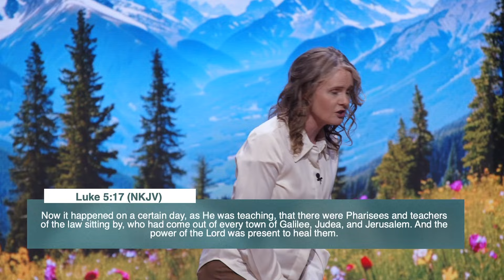The Word Is in Your Heart - Carlie Terradez @ HIHC24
Recorded Live at Healing is Here 2024 on August 7, 2024

𝐂𝐚𝐫𝐥𝐢𝐞 𝐓𝐞𝐫𝐫𝐚𝐝𝐞𝐳 - Carlie Terradez is an international speaker, author, Charis alumna, wife, and mother of three. She is a cofounder of Terradez Ministries, a practical teaching ministry. Having experienced supernatural healing from numerous life- threatening conditions, Carlie is passionate about helping others receive healing.